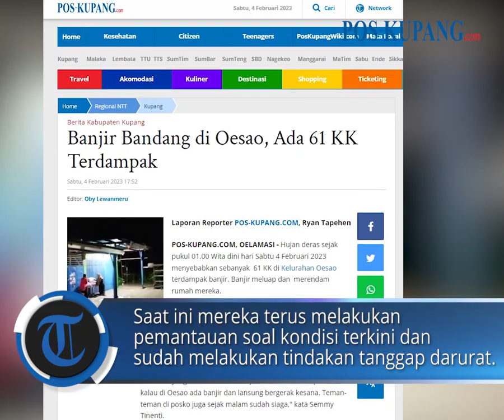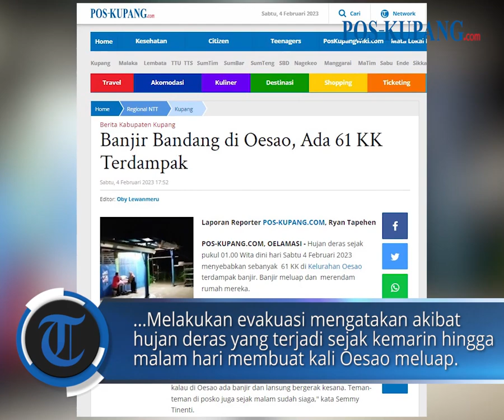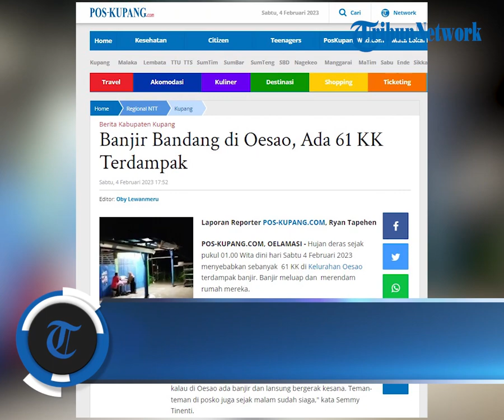Ada 61 KK Terdampak, Banjir Bandang di Oesao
POS-KUPANG.COM, - Hujan deras sejak pukul 01.00 Wita dini hari Sabtu 4 Februari 2023 menyebabkan sebanyak  61 KK di Kelurahan Oesao terdampak banjir. Banjir meluap dan  merendam rumah mereka.

Saat dikonfirmasi, Kalak BPBD Kabupaten Kupang Semmy Tinenti mengungkapkan Posko darurat bencana Kabupaten Kupang mendapat info banjir pada pukup 04.30 Wita.

"Banjir ini terjadi sejak pukul 1 dini hari akibat hujan yang tidak berhenti sampai saat ini. Kami dapat info kalau di Oesao ada banjir dan lansung bergerak kesana. Teman-teman di posko juga sejak malam sudah siaga," kata Semmy Tinenti.

Saat ini mereka terus melakukan pemantauan soal kondisi terkini dan sudah melakukan tindakan tanggap darurat.

Sejak pukul 05.00 mereka sudah berada di lokasi dengan kekuatan penuh yakni di Kelurahan Oesao, Kelurahan Merdeka di wilayah Oli'o, Kelurahan Naibonat, dan Desa Pukdale. Sabtu, 04 Februari 2023 (POS-KUPANG.COM, Oby Lewanmeru)

Artikel ini telah tayang di Pos-Kupang.com dengan judul Banjir Bandang di Oesao Kupang, Ada 61 Keluarga Terdampak,

Reporter         : Ryan Tapehen
Editor  : Oby Lewanmeru
VPO  : IRLAND